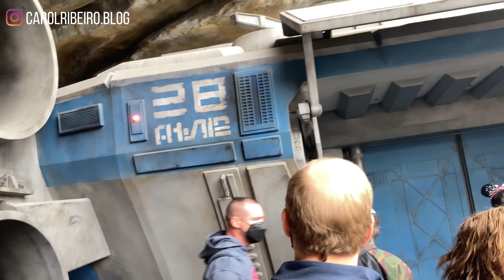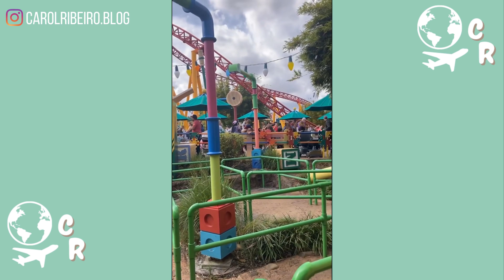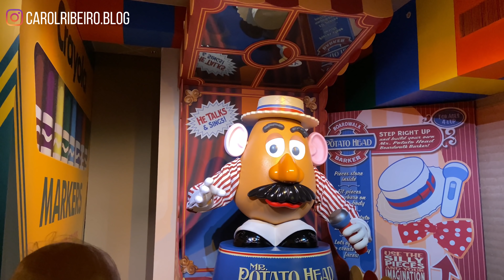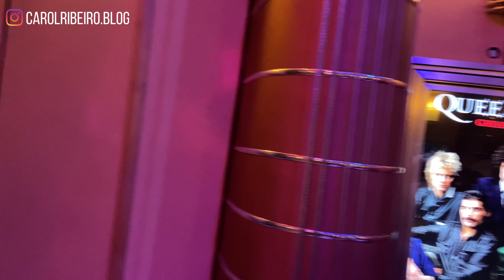PARQUE HOLLYWOOD STUDIOS DISNEY #9: MELHORES ATRAÇÕES, O QUE COMER, PREÇOS, STAR WARS ICAROL RIBEIRO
➡ Guia de viagem com tudo que você precisa saber para planejar uma viagem econômica para Orlando e aproveitar ao máximo os Parques, melhores lojas e shoppings, restaurantes e as experiências que essa cidade incrível pode proporcionar. Você pode imprimir para te acompanhar na viagem assim como eu fiz

LIVROS QUE INDICO:
Como fazer amigos e influenciar pessoas
A riqueza da vida simples
Casais inteligentes enriquecem juntos

PARQUE HOLLYWOOD STUDIOS DISNEY #9: MELHORES ATRAÇÕES, O QUE COMER, PREÇOS, STAR WARS

Quem não ama viajar? Essa viagem foi muito sonhada por nós! Planejamos por anos conhecer os estados unidos e visitar os parques da disney e universal, conhecer os restaurantes famosos, passear no supermercado walmart e fazer compras nos famosos outlets de orlando e lojas de departamento e visitar a disney springs

Nesse Vlog de viagem você vai ver como é um dia no parque da disney hollywood studios, o parque que tem a galaxy edge, área do starw wars, rise of resistance, toy story land, show da bela e a fera,  mostramos as melhores atrações e nosso roteiro. Conhecemos a minnie, assistimos ao show da bela e a fera, comemos no restaurante da disney pizzerizzo,  fomos em varias atrações como a slinky dog dash, toy story mania, torre do terror,  montanha russa aerosmith,  compramos o balde de pipoca da disney com refil. O que comer, restaurantes, levar lanche pro parque e o nosso roteiro pela disney, quanto custa o estacionamento e como entrar no magic kingdom você vai ver nesse vídeo.

 E  você vai encontrar  nessa série de videos da nossa viagem para Orlando tudo que voce precisa saber para a sua viagem para Orlando também, com preços.

Orlando fica no estado da flórida, estados unidos da américa, 4 horas de miami, destino preferido dos brasileiros, e é perto dos parques da disney e universal.

Tem muitas atrações para todos os gostos, para que os que tem medo e para o corajosos tambem. Não só para crianças mas para adultos também.

Se você quer viajar para Orlando nos estados unidos esse vlog vai ajudar você a planejar a sua viagem

O que fazer em Orlando
universal studios
parque da disney
parques da disney
disney compensa
disney é caro
comer na disney
hollywood studios compensa?
hollywood studios para adultos
roteiro hollywood studios
melhores atrações da disney
um dia no hollywood studios
vlog hollywood studios
um dia na disney
melhores atrações hollywood studios
Tudo sobre o hollywood studios
roteiro hollywood studios
star wars hollywood studios
onde comer na disney
onde comer no hollywood studios
Vlog orlando
Viagem orlando miami
viagem orlando
ORLANDO COM PREÇOS
Roteiro Orlando
orlando para casal
orlando compensa?
orlando é para adultos?
orlando é caro?
viagem eua
vlog eua
viagem pra disney
vlog disney
parques disney
dicas orlando
economizar em orlando
dicas para economizar em orlando
viajar para orlando gastando pouco